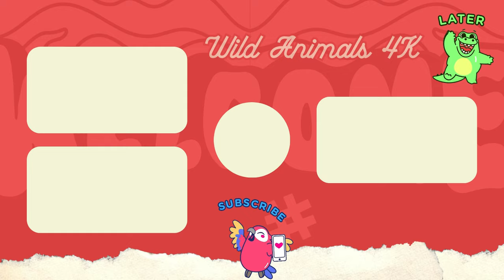Cute Baby Monkeys - Badger, Tiger, Bison, Goose, Fox, Sika Deer, Cow & Monkey - Animals Video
🎧 Tracklist:
00:00 | Gold Round
05:34 | Midnight
10:33 | Search For Your Evil
16:02 | So Mysterious
19:49 | Softer Rest
24:58 | Yesterday
◢ Follow Artists:
1. Melosy